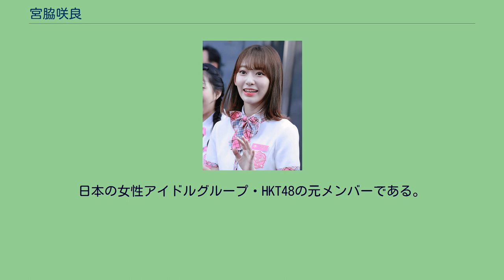宮脇咲良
IZ*ONEのメンバー
宮脇咲良 OZINE Magazine Photos 宮脇 咲良（みやわき さくら、1998年〈平成10年〉3月19日 - ）は、日本出身のアイドル、YouTuber。
日本の女性アイドルグループ・HKT48の元メンバーである。
ならびに日韓合同グローバルガールズグループ・IZ*ONEの元メンバー。
AKB48の元兼任メンバー。
元子役。
左からPRODUCE 48、IZ*ONE COLOR*IZ SHOW CONにて (2018年) 左からミュージックバンクの出勤時、ソウルファッションウィーク 2020 S/Sにて (2019年) （以下について、本人からの直接言及はない） HKT48 AKB48 HKT48 AKB48 HKT48 PRODUCE 48 AKB48 ぱちスロAKB48
勝利の女神 HKT48 チームH 1st Stage「手をつなぎながら」 チームH 「博多レジェンド」公演 ひまわり組「パジャマドライブ」公演 チームKIV 1st Stage「シアターの女神」 チームKIV 2nd Stage「最終ベルが鳴る」 AKB48 チームA「恋愛禁止条例」公演 チームA 7th Stage「M.T.に捧ぐ」